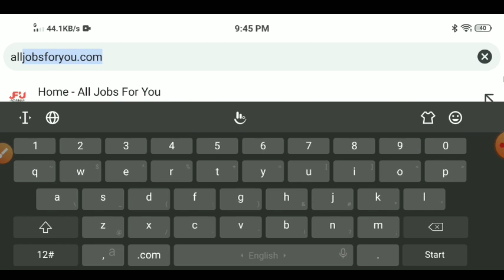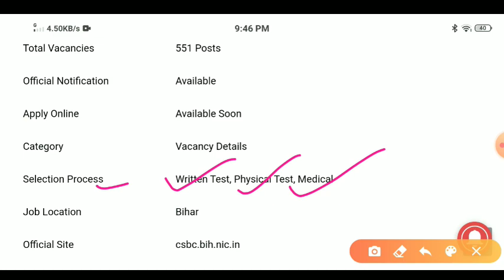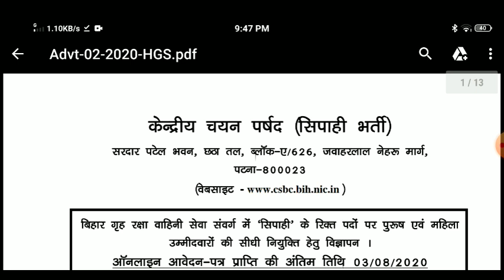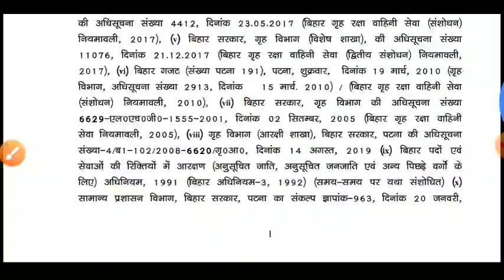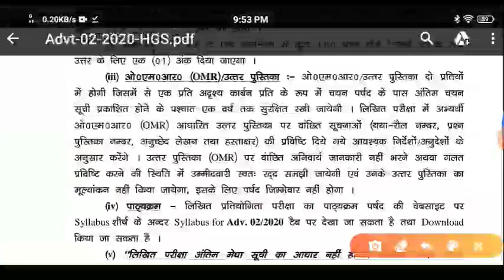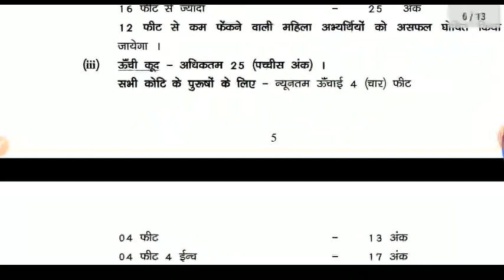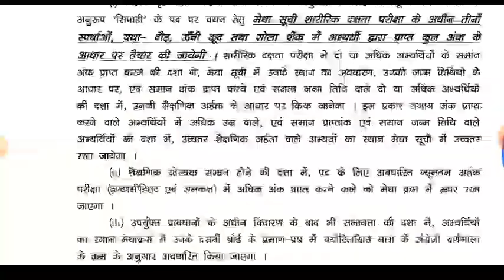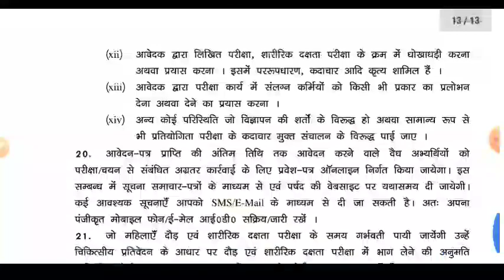Bihar Home Guard Recruitment 2020 | Bihar Home Guard Online Form 2020 | Bihar Police Home Guard 2020